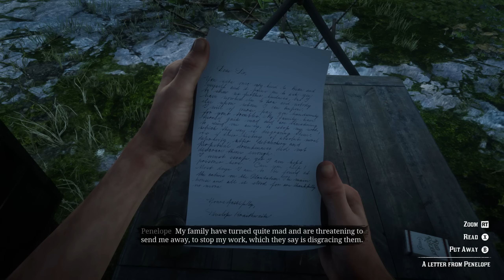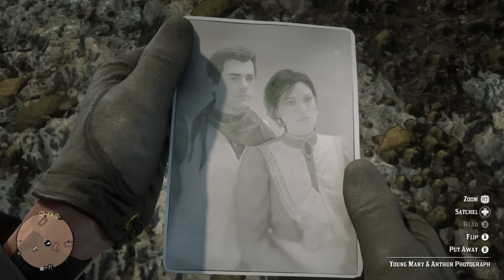RED DEAD REDEMPTION 2 TAMIL | PART 22 | GOODBYE DEAR FRIEND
Red Dead Redemption 2 (RDR2) TAMIL Gameplay Walkthrough Part 22. Red Dead Redemption 2 Gameplay Walkthrough will feature the Full Game Story Campaign. Fasten your seatbelt for an action-packed adventure with unique Tamil commentary from Tamil Ultimate Gaming (TUG)

Chapters
4:59 A Rage Unleashed
16:59 The Delights Of Van Horn
27:02 Debt Collecting (John Weathers)
30:39 The Veteran
35:01 Debt Collecting (Arthur Londonderry)
43:39 Of Men And Angels
46:53 The Artist's Way - IV
51:01 Goodbye, Dear Friend